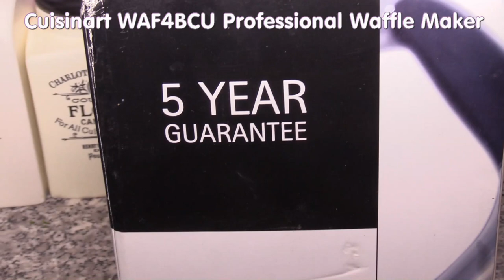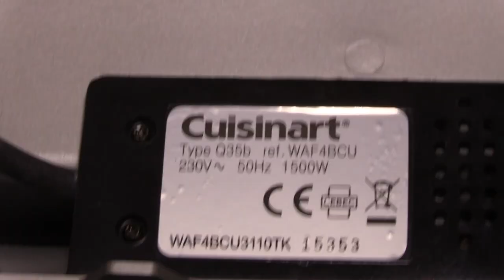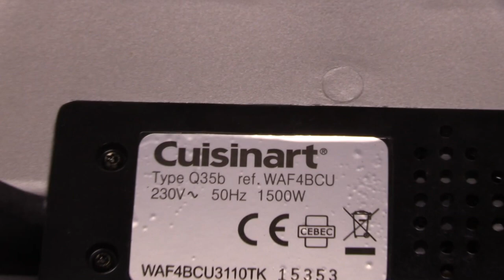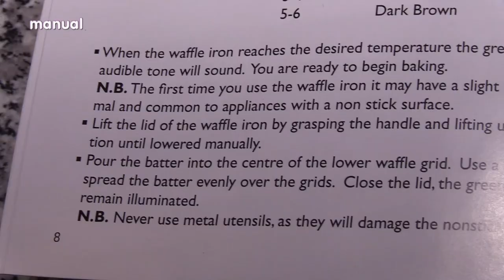Cuisinart WAF4BCU Professional Waffle Maker - 4 Piece Traditional Belgian Waffle Iron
4 SLICE BELGIAN WAFFLE MAKER

The 4 Slice Belgian Waffle Iron is singularly styled in brushed stainless steel, adding refinement to any kitchen counter. Six browning levels mean waffles will always be baked to perfection -- "ready to cook/ready to eat" indicator lights, plus audible tone, remove the guesswork. The built-in lid lock feature ensures even baking every time, while the sloped sides prevent counter drips.

Bakes four deep-pocket Belgian waffles
6 setting browning control for light to dark golden waffles
Red Power On indicator light stays on while baking Green indicator light illuminates when waffle iron is "ready to bake" and when waffles are "ready to eat"
Audible tone signals when it's time to fill the waffle iron and time to remove baked waffles
Locking latch keeps unit closed while baking and for storing
Brushed stainless steel housing and embossed logo
Nonstick baking plates clean up easily
Cord wraps under base and unit stands on end for storing
Instruction book with waffle recipes
Limited 3-year warranty
LWH: 12.28" x 11.89" x 4.05"